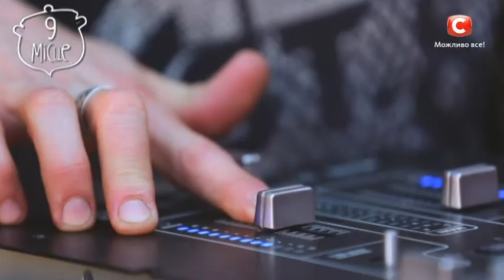9 место: Корн бел (Индия) – Все буде смачно. Сезон 5. Выпуск 71 от 02.06.18